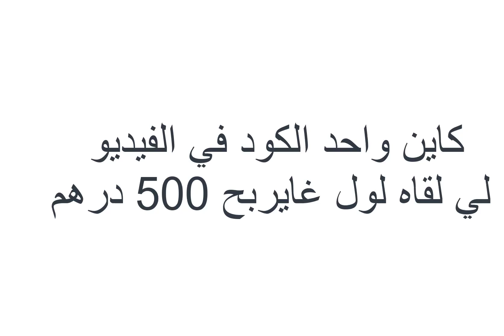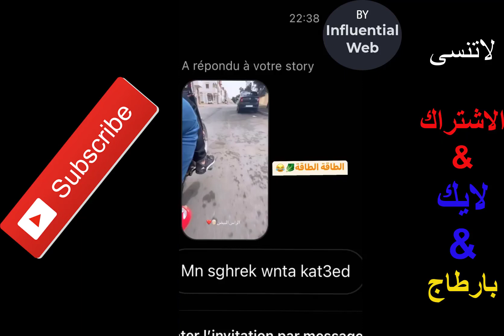رشيد كودي | الحفاوي عايش الدور مع كاورية و بغاها لزواج 😂❤️💍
تذكير: تجاهل الردود المزعجة, السلبية. كلنا جايين نستفيد هنا. أي تعليق دعائي او شتم=الحظر من القناة
شكراً للجميع :) ✔

__________________ كلمات دلالية __________________
🔴 بث مباشر | باريس سان جيرمان وفريق موسم الرياض - كأس موسم الرياض
هانا سهلتها عليك هاد رمضان حضري شباكية جديدة بلا دلك وبلا تشباك معلكة هشيشة بطريقة مختصرة ثمن البيع
وأخيييرا العائلة تجمعات ورشيدة مع المحرومات دعات😢و على هادشي لي دارت مربوحة معاها عليه منوات🤔
دخلوني لغرفة العمليات راني مخلو.عة 😢 محتاجكم توقفوا معايا 🤲 أخر كلمة سمعناها من رشيدة...😭
أي شي يلمسوه التوأم نشتريه🤦🏻‍♂️انصدمنا من يلي عملوه💸
يوم العرس عند العروسة فوجدة👰🏻‍♀️، دينا الدفوع ، مفاجأة لأخي🤭
أخيرا..درنا حفلة شواء بالليل في المسبح 🥶ولكن فالاخير جبتها فراسي😢
و اخيرا وصلنا لميلانو 🇮🇹 شوفو كفاش دوزنا اول نهار في الغربة 😍ناري على احساس 🥹
توكلي على الله وجيبيها بذراعك💪لرمضان بلا ماتعياي اسهل المعسلات باشكال مذهلة وكتخرج كمية وفيرة...
رشيدة حاملة 😲 و لاكن صدمة للجميع 😢 ياربي دوزها على خير. 😭
7na mgharba rachid goudi,
warda 7amra rachid goudi,
ach 9rawkom rachid goudi,
rachid goudi 9atar,
rachid goudi fi 9atar